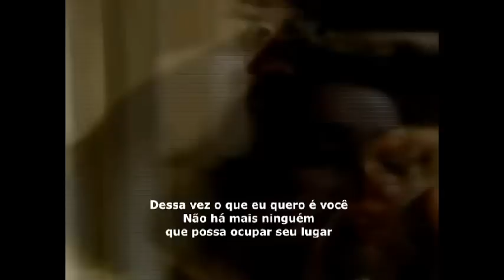Amora e Bento (PRIMEIRO BEIJO) - Take Me Away (TRADUÇÃO)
Casal: Bento e Amora
Novela: Sangue Bom